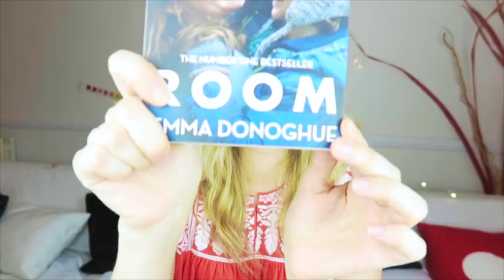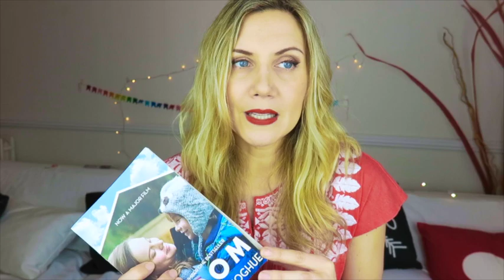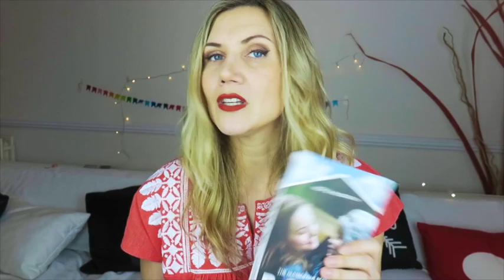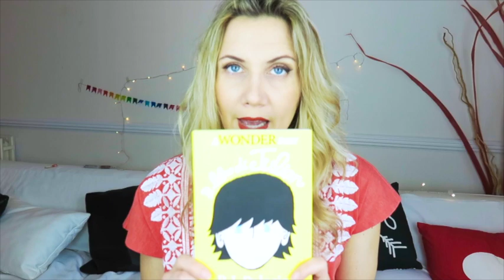SERIE TV E LIBRI: i miei preferiti di Gennaio.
Qualche piccolo consiglio su cosa guardare e leggere a Gennaio!
Fatemi avere i vostri suggerimenti e commenti :)

Serie TV:
- Narcos
in Italia credo disponibile su Netflix

Libri:
- Room
questa l'edizione italiana:

- Wonder
- Il libro di Julian
- Il libro di Christopher

SNAPCHAT machedavvero